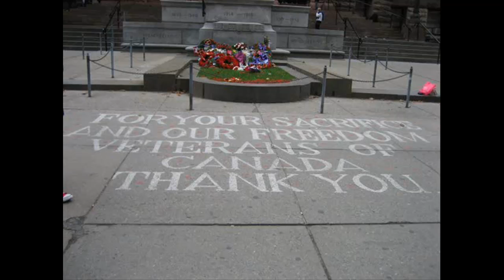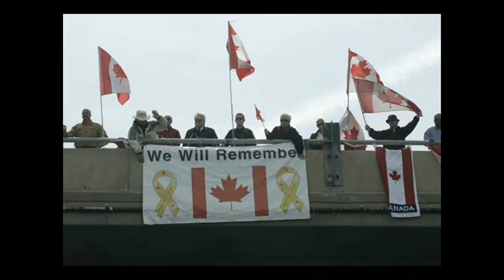HIGHWAY OF HEROES - Bob McQuaid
Hall of Fame singer - songwriter Bob McQuaid, wrote this song about the stretch of Highway 401 from CFB Trenton to Toronto, officially known as the HIGHWAY OF HEROES.  All repatriated soliders who died in the conflict, begin their journey home along the westbound lanes of Canada's biggest and busiest freeway.

A former army cadet and reservist with the Belleville-based Hastings and Prince Edward Regiment, McQuaid's family members have always served their country including one uncle who was captured at Dieppe and put into a concentration camp, and another uncle who fought in the Black Forest in Germany.

The idea for a song about the repatriation route from Trenton to Toronto along Highway 401 came from someone else, he said.   He recalls sitting around in a studio when he came up with the chord with its repeat minor key.  "I believe mine was the first one written and possibly the first one recorded," he stated.

Since then, there has been a number of songs written with the same title but McQuaid's is by far one of the most popular approaching almost half a million views on social media.

I am fortunate to currently play for Bob McQuaid's popular band, The Quinte Outlaws which hosts a monthly open mic show at the Trenton Legion during the fall and winter months.

This video was produced by his daughter, Nicole McQuaid-Wolters and is presented here as a tribute to our veterans and fallen service men and woman who travelled down the HIGHWAY OF HEROES.